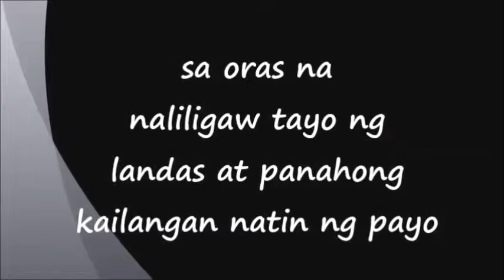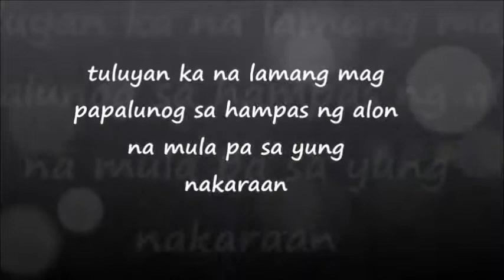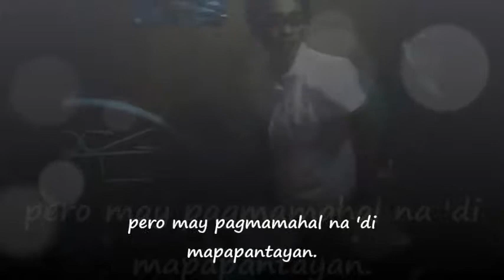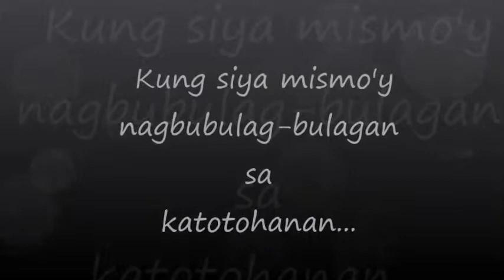La vida de Becca Full Trailer